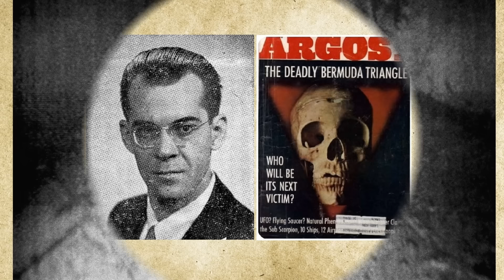Тайна исчезновения «звена 19» в Бермудском треугольнике!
Главный американский мистификатор 20 века Винсент Гаддис, в 1964 году, в журнале «Аргоси» опубликовал статью «Смертельный Бермудский треугольник» о странном исчезновении звена 19 из пяти бомбардировщиков-торпедоносцев типа «Эвенджер». Он заявил, что виной всему Бермудский треугольник! И понеслось! Исчезновение американских самолетов и пилотов стало главным доказательством существования какой-то жуткой тайны в Бермудском треугольнике. Но так ли на самом деле?
Напомню, 5 декабря 1945 года эскадрилья, состоявшая из пяти бомбардировщиков-торпедоносцев типа «Эвенджер», и из 14 пилотов, по таинственным причинам исчезла во время обычного тренировочного полёта в ясную погоду над спокойным морем. Сообщается также, что в радиопереговорах с базой пилоты будто бы говорили о необъяснимых отказах навигационного оборудования и о необычных визуальных эффектах — «мы не можем определить направление, а океан выглядит не так, как обычно», «мы опускаемся в белые воды» и т.д.. После исчезновения Эвенджеров на их поиски был отправлен гидросамолёт «Мартин Маринер», который тоже, вскоре бесследно исчез.
Высказывались и высказываются до сих пор, различные версии исчезновения самолетов с экипажем: от выброса газа (метана) со дна моря, огромных блуждающих волн и ультразвука, до атаки НЛО, похищением пришельцами или морскими жителями затонувшей Атлантиды. Короче, одна версия интереснее другой.
Но свое частное расследование по этому делу произвели два профессиональных исследователя — бывший канадский военный, профессор, доктор исторических наук Дэвид О’Киф и американский кинематографист Уэйн Эбботт, и обнаружили много интересного.
Для начала, они выяснили, что все упоминания необъяснимых явлений, якобы увиденные пилотами звена 19 во время полета над бермудским треугольником, оказались фейком, придуманными журналистами желтой прессы и уфологами, которые специально напустили тумана для придания этой истории более таинственности. Без мистики не получится настоящая сенсация, и не заработаешь на доверчивых читателях.
Изучив все документы, опросив оставшихся в живых военных и гражданских служащих – свидетелей тех событий, исследователи обнаружили непримиримые разногласия в рядах военных летчиков звена 19, во время того самого тренировочного вылета, из-за которых у побережья Флориды был устроен даже настоящий воздушный бой. Да, да, вы не ослышались. Пилоты звена 19 настолько сильно переругались во время этого полета, что устроили у побережья Флориды настоящий воздушный бой. Они выяснили удивительные подробности, о которых не рассказывают ни официальные власти, ни уфологи.
Оказывается, в полете между собой поссорились пилот рейса 19 капитан Эдвард Пауэрс и лейтенант Чарльз Тейлор: они не смогли договориться о том, где находятся, и Пауэрс, пользуясь, что он выше по званию Тейлора, принял командование на себя, и приказал звену 19 не подчиняться приказам сумасшедшего лейтенанта, и направить самолеты к восточному побережью Штатов. Звено развернулось и полетело к побережью. «Черт возьми, если бы мы просто направились на запад, мы бы уже давно вернулись домой!»
В ответ, взбешенный лейтенант Тейлор, погнался за своим звеном и атаковал в небе почти у самого берега передний самолет Паурса, и сбил его. Приказал развернуться остальным самолетам и увел их обратно в море, где они  просто рухнули в море – ведь кончилось горючее.

Источники:
1. Олег Клейст. Раскрыта тайна исчезновения 5 торпедоносцев Avenger США в Бермудском треугольнике. Topnews, 2021.
2. Нан Джексонвилл. Комиссия по расследованию пяти пропавших без вести самолетов TBM и одного самолета PBM, созванная Командованием повышения квалификации военно-морской авиации, NAS Джексонвилл, Флорида, 7 декабря 1945 г., и соответствующая переписка
3. Лоуренс Дэвид Куше. «Бермудский треугольник: мифы и реальность», М.: Прогресс, 1978.
4. Военно-исторический центр. Потеря рейса 19. 30 янв. 2024 г.